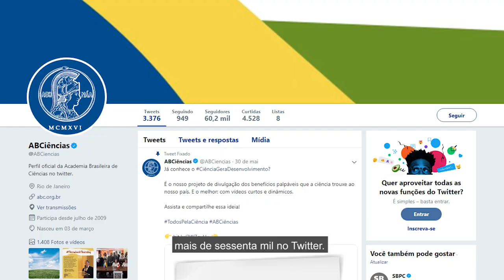Gratidão • Somos mais de 60 mil apaixonados por ciência no Twitter! 🎉🤩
Como forma de agradecimento aos nossos seguidores, convidamos o presidente da ABC Luiz Davidovich e a vice-presidente Helena Nader, para falar sobre a felicidade que sentimos ao receber tanto apoio!

Agradecemos mais uma vez e pedimos que continuem acompanhando e compartilhando os nossos posts para que, juntos, possamos apoiar ainda mais a ciência brasileira 🤝